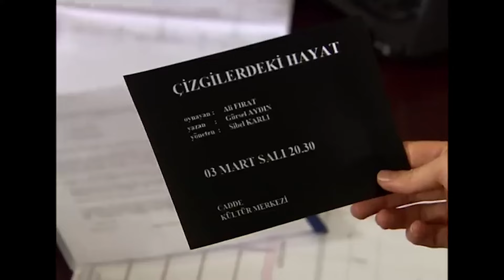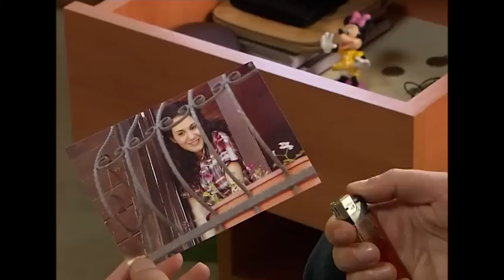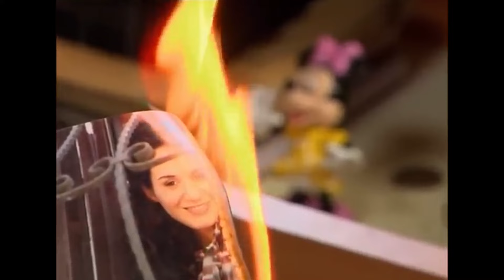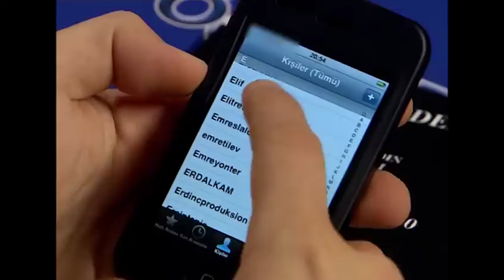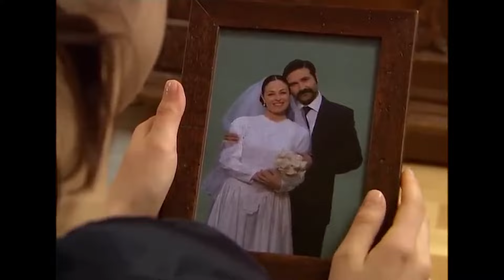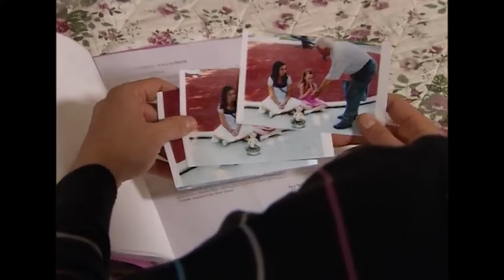Küçük Kadınlar 36. Bölüm (FULL HD)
Oyuncu Kadrosu:
Ekin Türkmen: Elif Gezici
Ali İl: Ali
Hande Soral: Armağan Gezici
Fulya Zenginer: Yeliz Gezici
Elit İşçan: Bilge Gezici
Selin Ilgar: Cansu Gezici
Burak Sağyaşar: Utku Deviren
Özge Borak: Eylül
Ahmet Levendoğlu: Hulusi